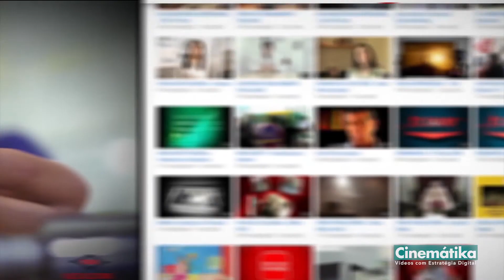Vídeo de Integração ou de Treinamento - Qual escolher | Cinemátika Filmes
Produção: Cinemátika Filmes

QUER SABER COMO FAZER UM VÍDEO EMPRESARIAL?

VÍDEOS DE INTEGRAÇÃO OU DE TREINAMENTO?
Vídeos de integração normalmente tem bastante informação para passar.
É comum esses vídeos de integração durarem mais de 5 minutos, 7, 8, 10, 15, 20 minutos. Eu cheguei a produzir vídeos de integração com 20 minutos.

Mas tem um detalhe que a gente precisa entender: qual que é a função desses vídeos de integração? E no que eles se diferem de um vídeos de Treinamento?

Isso é importante para que a gente não passe informações que não do escopo de integração. Qual que é o objetivo da integração? A integração busca a colher um novo colaborador. A integração como um todo, não do vídeo. O vídeo é uma dessas ferramentas que ajudam no acolhimento desse colaborador.

O vídeo integração busca informar. Ele passa um panorama para esse colaborador para que ele se situe do que ele pode fazer e do que ele não pode. Do que ele espera encontrar dentro da empresa.
O que não é o vídeo de integração? O vídeo de integração não é o momento é de capacitar esse colaborador para uma atividade específica.

Por exemplo: no vídeo de integração você vai dizer para o colaborador que existe o LOTO, que existe um procedimento para bloqueio de energias. Você tem cadeados e você tem um procedimento.

Mas você não vai detalhar como é que deve ser feito esse procedimento. O vídeo integração não é o momento para você detalhar e capacitar ele para o LOTO.

Em um segundo momento você pode desenvolver outro vídeo sobre o LOTO, informando qual que é o procedimento para que se faça o LOTO adequadamente. Aí sim você vai capacitar esse colaborador.

Isso ajuda até porque a maioria dos funcionários que estão sendo integrados eles não vão ser responsáveis por fazer o LOTO. Por exemplo, você tem alguém da área administrativa. É importante saber que existe o LOTO. É importante é saber o que é o loto. Para ela não remover um cadeado ou remover algo que vai desbloquear energia de um determinado equipamento.
É importante que a pessoa do administrativo saiba que o que existe, mas o administrativo não precisa ser capacitado. Aí sim entraria em um segundo momento do treinamento e da capacitação que seria um outro vídeo, não seria o vídeo de integração.

Quer saber como sua empresa pode gerar resultados em investindo em em vídeos? Entre em contato com a Cinemátika, produção de vídeo com estratégia digital.